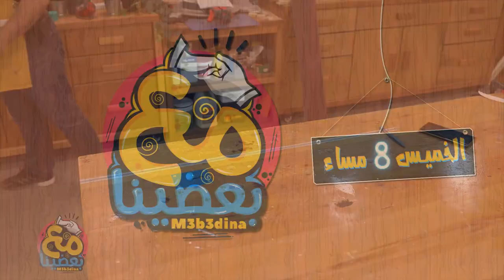اصنع بنفسك كرسي بحر 🌊 سهل واخر شياكة DIY | Folding Sea Chair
مع_بعضينا مع بداية الصيف 🌞 اصنع_بنفسك احلى كرسي_بحر 🌊 قابل للطي .. هينفع في البحر والجنينه والخروجات .. ميزته انه قابل للطي .. خفيف الوزن بس قوي ومتين .. فكرة_مشروع بسيط لكن مضمون

00:00 كل صيف وانتم بخير

01:11 اسرار التيب الورقي

01:59 منشار اركت بطارية GST 18V LI

03:55 شنيور بطارية GSB18v-50

05:11 تاريخ التخويش

رابط بنطة التخويش

جروب القناة على الفيسبوكـ :
عبر الواتساب :
عبر البريد الالكتروني :
رابط الموقع الخاص بنا :
يمكنكم دعم القناة من خلال مواقع الباي بال والباتريون :
الايميل المستخدم في المراسلة ومواقع الدفع الالكتروني :
رابط دعم القناة على الباي بال Pay Pal

معدات التصوير والصوت المستخدمة :
كاميرا كانون 750d "أمازون " :

كوبون خصم : BGYSBL34
لايت رينج  "بانجوود" :

جيمبول AK2000 "امازون " :

مايكروفون للرقبة :
سوق.كوم مصر :

191NyAlex754Dmm95H2o882!!-Doo